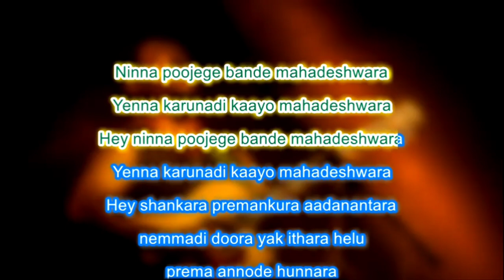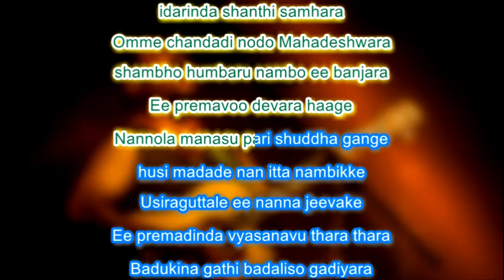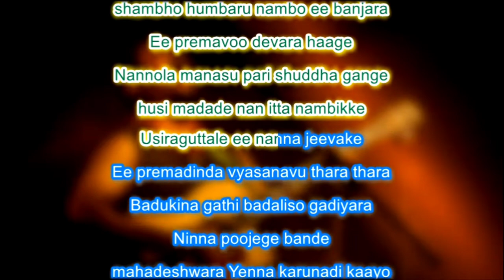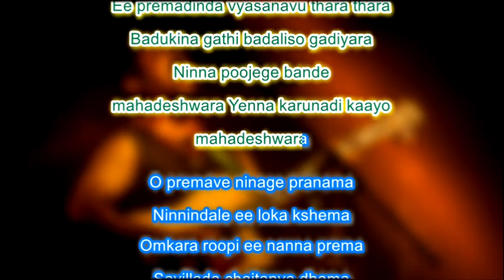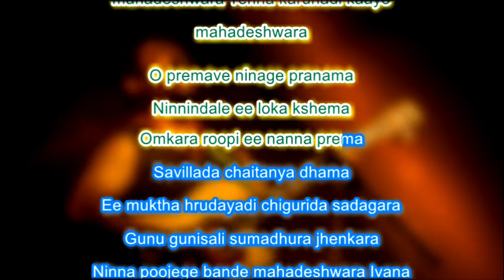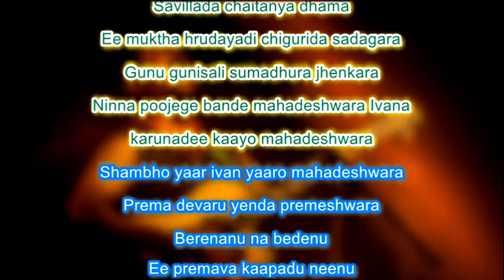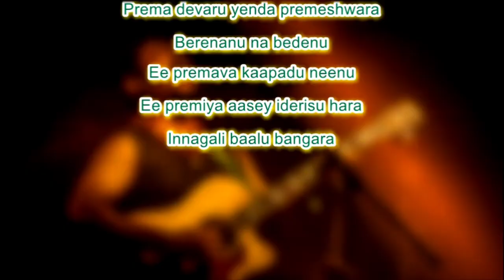Ninna Poojege Bande Mahadeswara song with lyrics